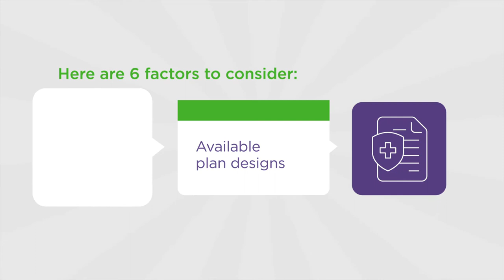Choosing the right dental insurance company for your business and your employees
There are many things to consider when choosing the right dental insurance company for your business and for your employees.